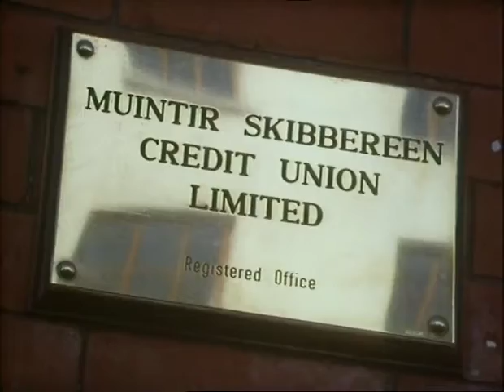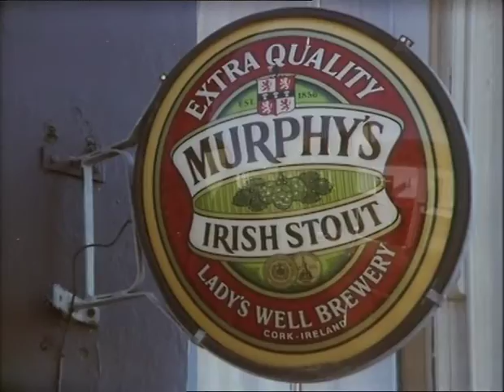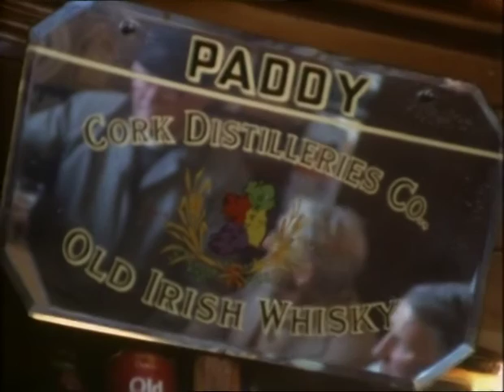William Trevor, Hidden Ground. 1990 BBC NI documentary.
In this beautiful 30 min. documentary, filmed in 1990, William Trevor explores the landscape of his childhood visiting Mitchelstown,
Youghal and Skibbereen in County Cork, Ireland.